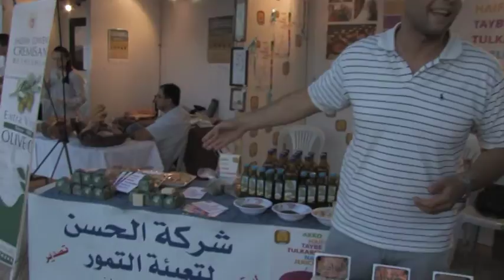World Food Day 2010 "UNITED AGAINST HUNGER" - 14-16.10.2010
L'Ufficio di Cooperazione Italiana allo Sviluppo di Gerusalemme in collaborazione con partner internazionali ha organizzato dal 14 al 16 ottobre 2010 la "Fiera dei prodotti alimentari palestinesi". L'iniziativa si e' svolta a Gerico e ha avuto come obiettivi quelli di promuovere il know-how palestinese; garantire visibilita' ai progetti realizzati dalle ONG italiane e palestinesi; rafforzare i futuri partenariati tra operatori economici palestinesi ed italiani.